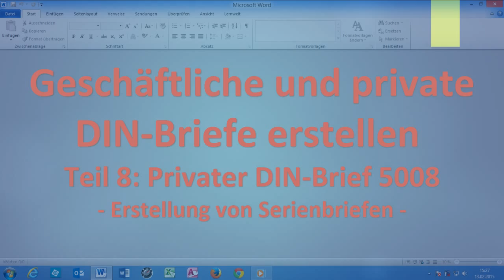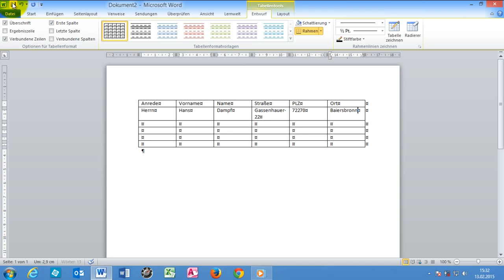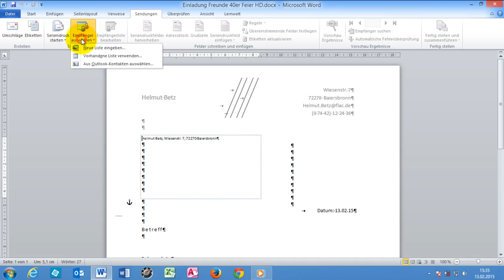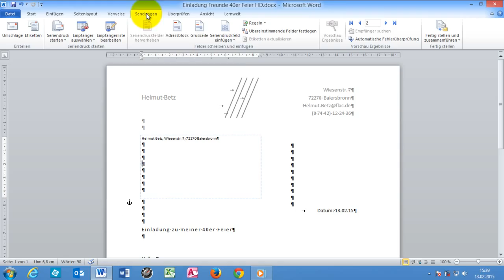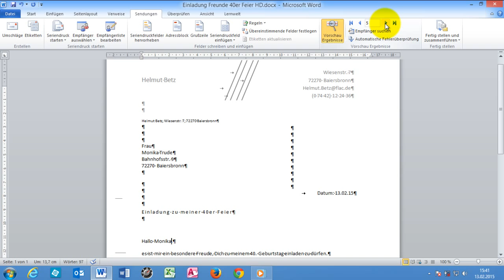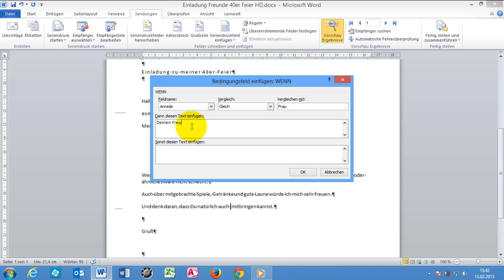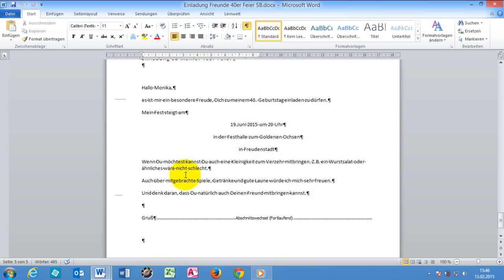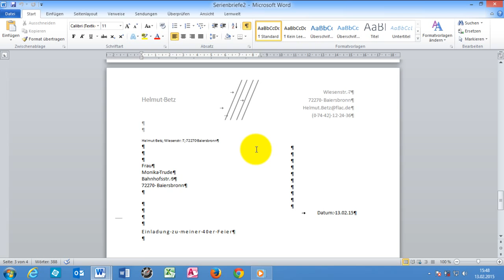Word 2010 private DIN-Briefe 5008 erstellen T8 Privater DIN-Brief aus Vorlage mit Serienbrief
Hier in diesem etwas längeren Video zeige ich Ihnen, wie Sie aus der Vorlage, die Sie im letzten Tutorial erstellt haben, einen Serienbrief erzeugen können.